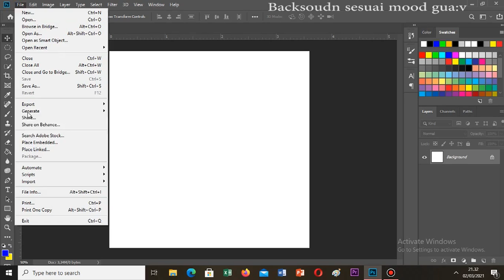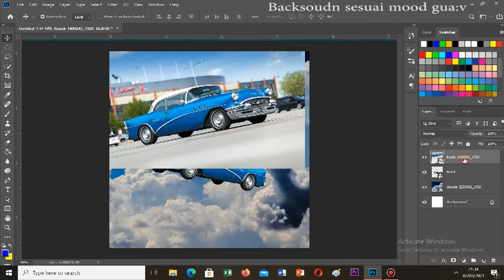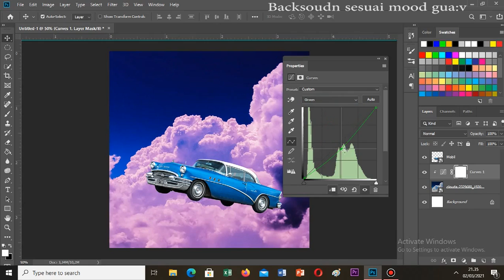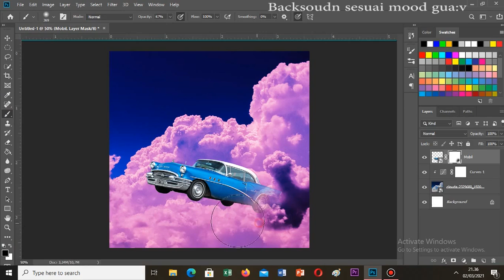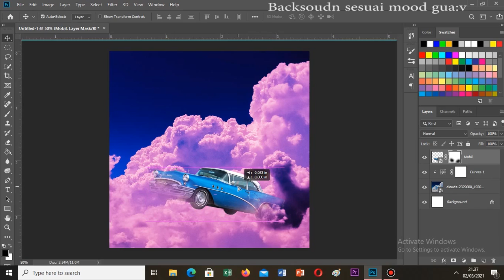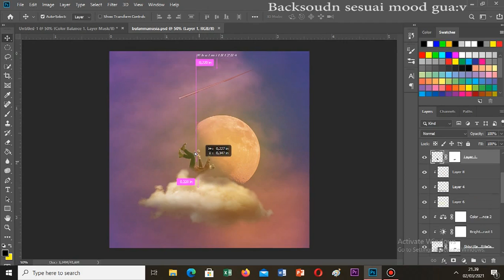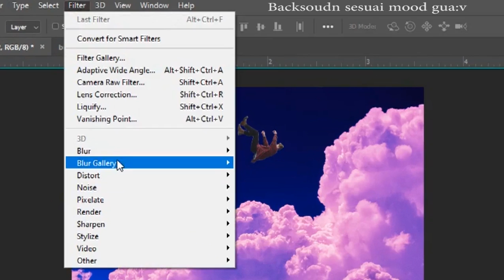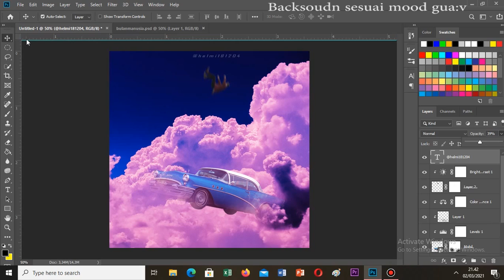cara edit foto fantasy #4